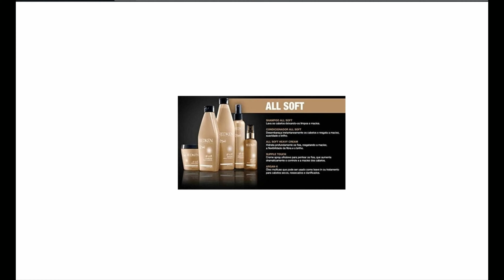🔗Descubra o Review do Redken All Soft Heavy Cream - Hidratação Profunda para Cabelos Deslumbrantes!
✨ Descubra o segredo para cabelos deslumbrantes com a Máscara de Tratamento Redken All Soft Heavy Cream! ✨ Este vídeo é o seu guia completo para entender por que esta máscara é a escolha perfeita para hidratação profunda, controle anti-frizz e resultados incríveis.

🌿 O que você vai descobrir neste vídeo:

    Uma análise detalhada dos benefícios da Máscara All Soft Heavy Cream, desde a hidratação intensa até o controle eficaz do frizz.
    Como incorporar a máscara na sua rotina de cuidados capilares para fios mais resistentes, macios e brilhantes.
    Os resultados visíveis do Óleo de Argan e do Concentrated Moisture Complex na revitalização de cabelos secos e opacos.
    Passo a passo simples e eficaz para a aplicação da máscara e o tempo ideal de ação.

💡 Dicas Extras:
Saiba como adaptar o uso da máscara às necessidades específicas do seu cabelo. Dicas para potencializar os benefícios da Máscara All Soft Heavy Cream.

🌟 Para quem é indicado:
Se você busca uma solução para cabelos secos, opacos e com frizz, este vídeo é para você! Descubra como a Máscara All Soft Heavy Cream pode transformar seus fios.

👩‍🔬 Mime Seus Cabelos:
Assista ao vídeo, conheça todos os detalhes e mergulhe no mundo da hidratação profunda com a Máscara All Soft Heavy Cream da Redken. Seus cabelos merecem esse cuidado especial!

🔗Link do Produto